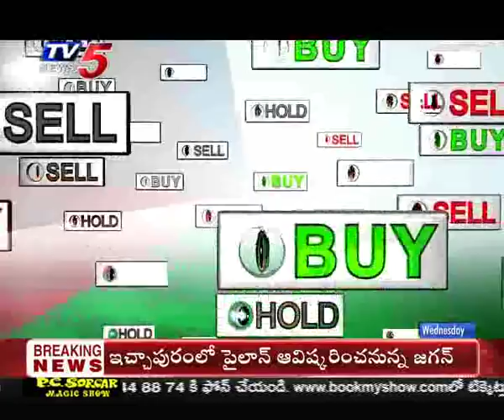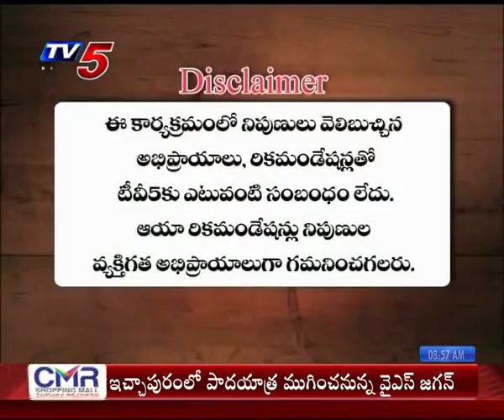9th Jan 2019 TV5 News Business Breakfast